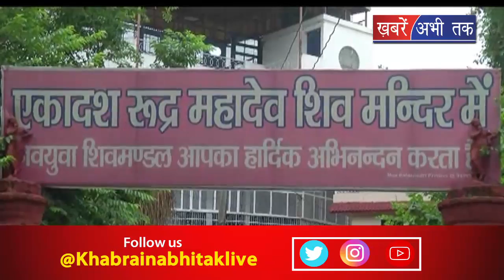सावन महीना जारी || Khabrain Abhi Tak Live